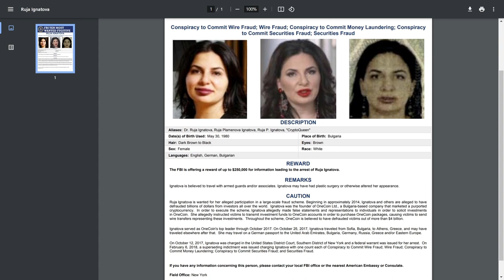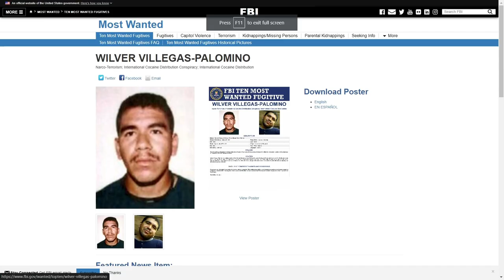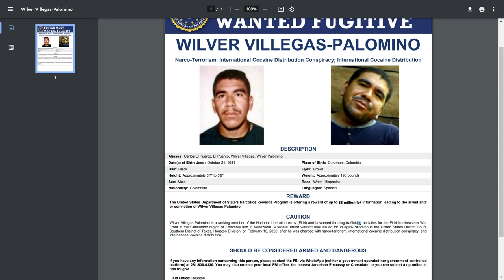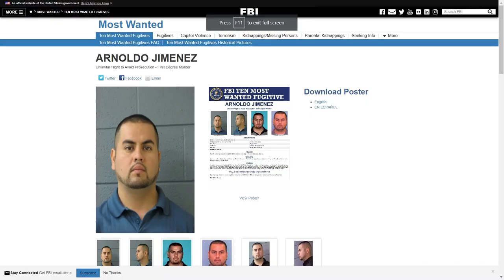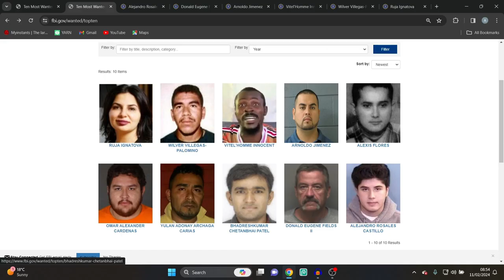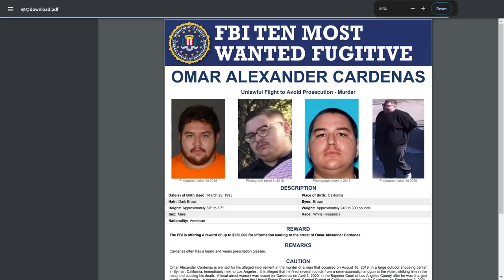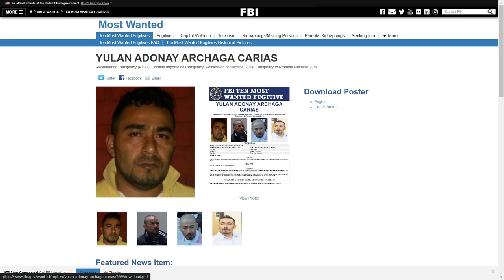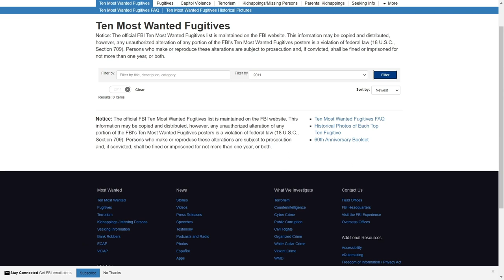The Worlds Most Prolific Murderers, Kidnappers and Worse (Still Out There)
FBI really need to stop eating donuts and find these people